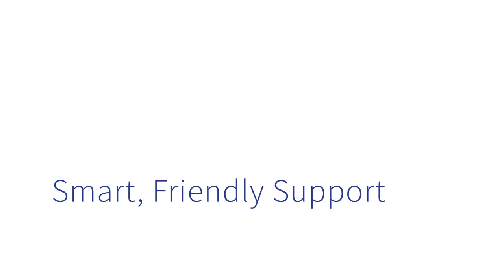Melissa Tracey - Contributing Editor, Realtor Magazine and Real Estate Today Radio - NEW HOME SALES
Proud to feature -  Melissa Tracey - Contributing Editor, Realtor Magazine and Real Estate Today Radio.
Location
2019 International Builders Show  - Las Vegas Nevada Convention Center in Builder Books

Visit:
NewHomeSales.com